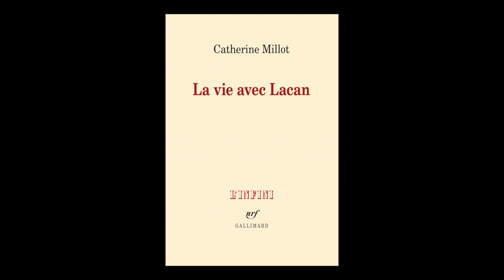Catherine Millot - La vie avec Lacan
Catherine Millot vous présente son ouvrage "La vie avec Lacan" aux éditions Gallimard.
Notes de Musique : Women just like you by Lee Maddeford. Free Music Archive.